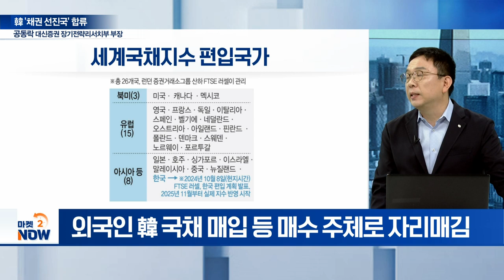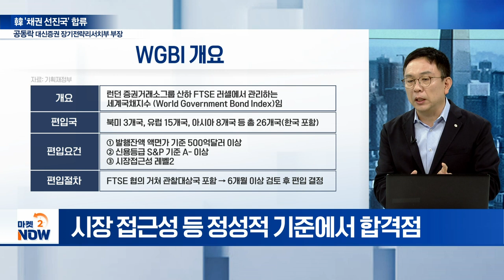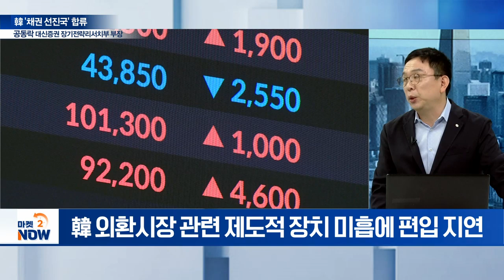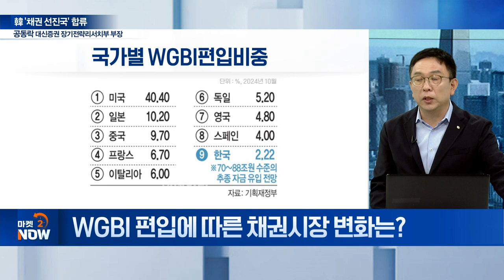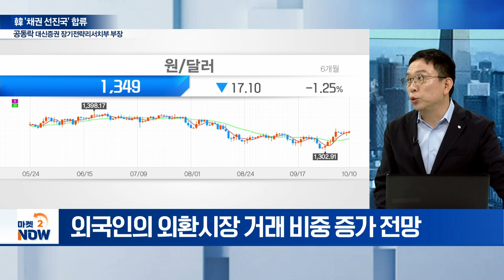WGBI 편입에 따른 채권시장 변화는? [인사이트 플러스] | Market Now (20241010)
Q. 韓, 세계국채지수 편입 성공... 시사점은?
Q. 韓, 세계국채지수 조기 편입 배경은?
Q. 韓, ‘4수’ 만에 WGBI 결실... 편입 조건은?
Q. WGBI 편입에 따른 채권시장 변화는?
Q. 내년 국고채 발행 역대 최대... 영향은?
Q. WGBI 편입, 한은 통화정책에 영향 미칠까?
Q. WGBI 편입에 환율 변동성 확대할까?
Q. 韓, WGBI 편입에 채권시장 투자 매력은?